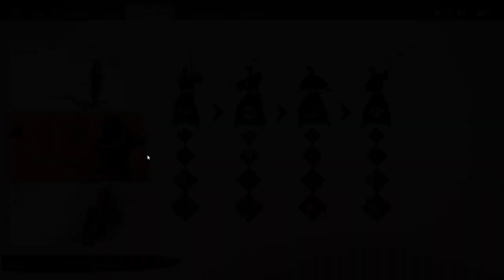Ghost of Tsushima Gameplay Part-6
Ghost of Tsushima is a 2020 action-adventure game developed by Sucker Punch Productions and published by Sony Interactive Entertainment. The player controls Jin Sakai, a samurai on a quest to protect Tsushima Island during the first Mongol invasion of Japan. Jin must choose between following the warrior code to fight honorably, or using practical but dishonorable methods of repelling the Mongols with minimal casualties. The game features a large open world which can be explored either on foot or on horseback. When facing enemies, the player can choose to engage in a direct confrontation using Jin's katana or to become a legendary warrior known as "the Ghost" by using stealth tactics to assassinate opponents. A multiplayer mode titled Ghost of Tsushima: Legends was released in October 2020 and made available separately in September 2021.

Sucker Punch began developing the game after the release of Infamous First Light in 2014, as the studio wanted to move on from the Infamous franchise to create a game with a heavy emphasis on melee combat. The studio collaborated with Japan Studio and visited Tsushima Island twice to ensure that the game was as culturally and historically authentic as possible. The team was heavily inspired by samurai cinema, particularly films directed by Akira Kurosawa, as well as the comic book series Usagi Yojimbo. The game's landscape and minimalistic art style were influenced by Shadow of the Colossus, and locations in the game were designed to be "the perfect photographer's dream". While the in-game landmass is similar in shape to Tsushima Island, the team did not intend to create a one-to-one recreation. Ilan Eshkeri and Shigeru Umebayashi composed the game's soundtrack.

The game was released for PlayStation 4 in July 2020, and an expanded version for PlayStation 4 and PlayStation 5, subtitled Director's Cut and featuring the Iki Island expansion, was released in August 2021. The Windows version of Director's Cut, developed by Nixxes Software, was released in May 2024. The game received positive reviews upon release, with critics praising the game's melee combat, story, characters, performances, and music, though it received some criticism for its implementations of stealth gameplay and open world structure. The game was a commercial success, selling more than 9.73 million copies by July 2022 and was one of Sony's fastest-selling original games. It was nominated for several end-of-the-year awards, including Game of the Year at The Game Awards 2020 and the 24th Annual D.I.C.E. Awards. A film adaptation is in development